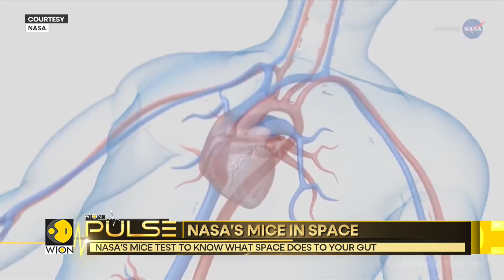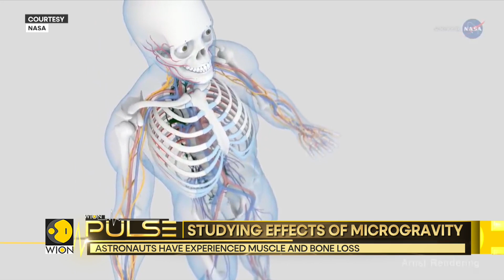Experiments on astronaut mice prove humanity has a chance to land on Mars | WION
Astronauts go through an episode of loss of bone density during extended microgravity missions. This is why there have been very few lunar landing missions in the history of space science. A quick loss of bone density is deemed life-threatening, and this has been a major factor that space agencies are supposed to address before humans can be sent to Mars.